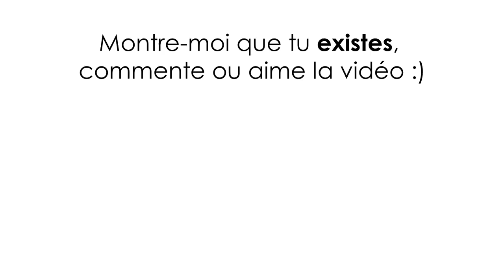Combien de temps SANS MAQUILLAGE ?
Bisous! ♥